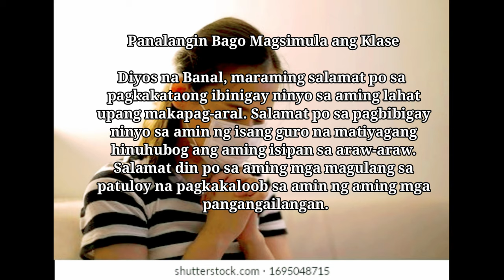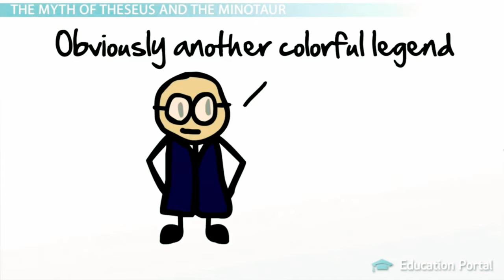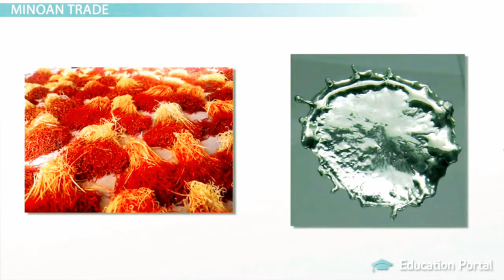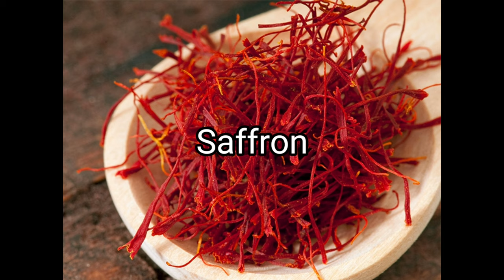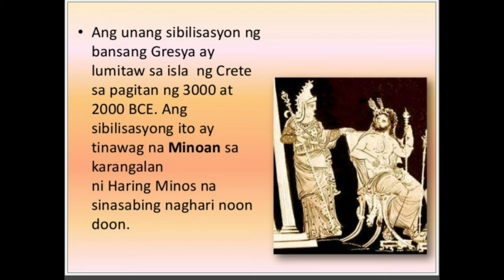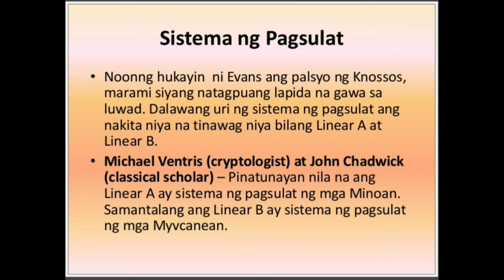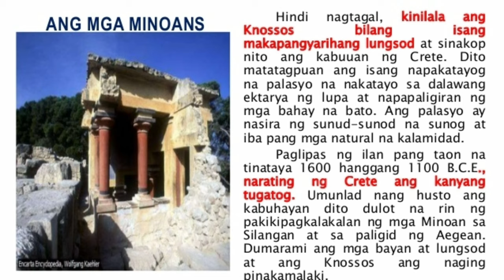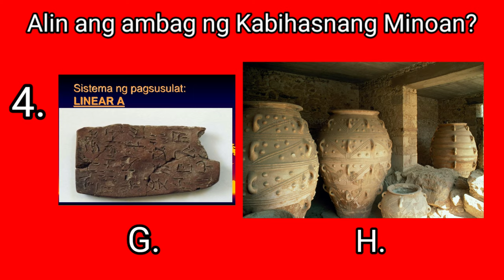KABIHASNANG MINOAN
Ikalawang Markahan Module 2